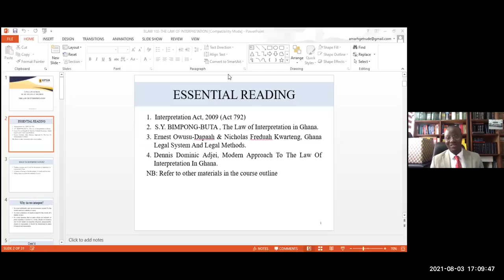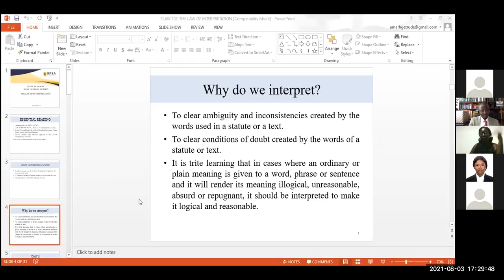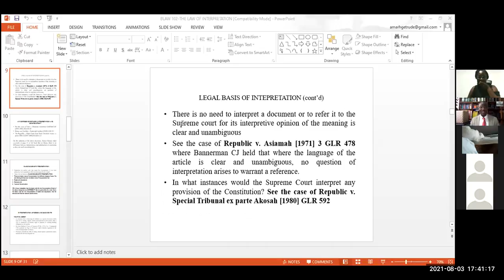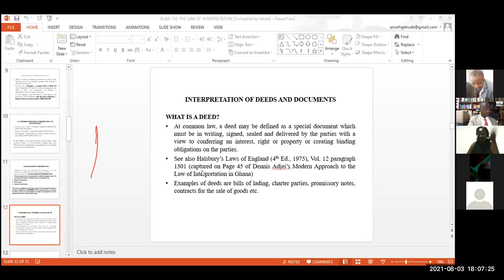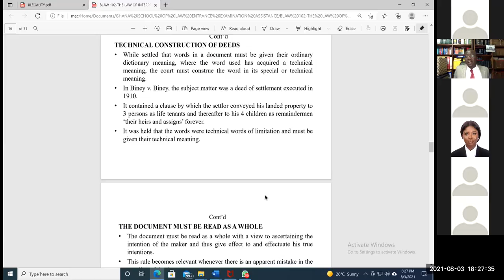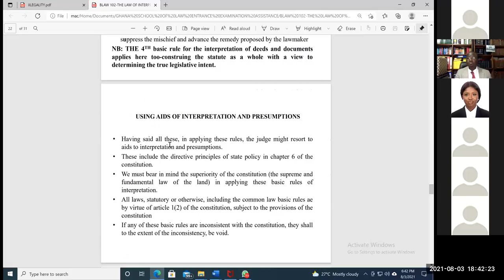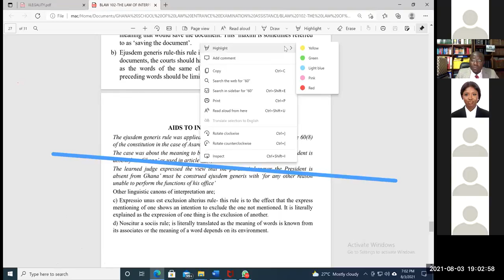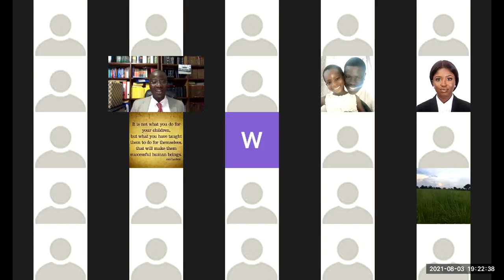GHANA SCHOOL OF LAW ENTRANCE EXAMINATION REVISION 12TH INTERCTIVE SESSION- STATUTORY INTERPRETATION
We discussed introduction to interpretation-  1992 Constitution,  Statutory Interpretation, Interpretation of deeds and other documents. This was a joint session with Ms Getrude Amarh of UPSA and Dr Ernest Owusu-Dapaa of KNUST.
For further assistance whatsapp- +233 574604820